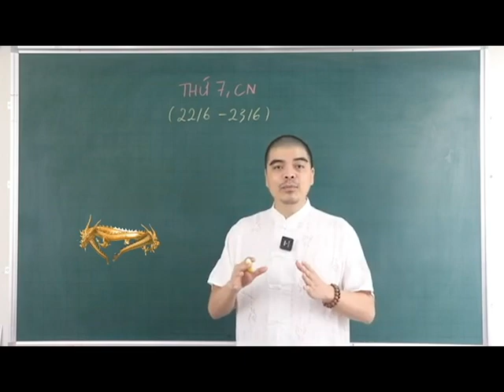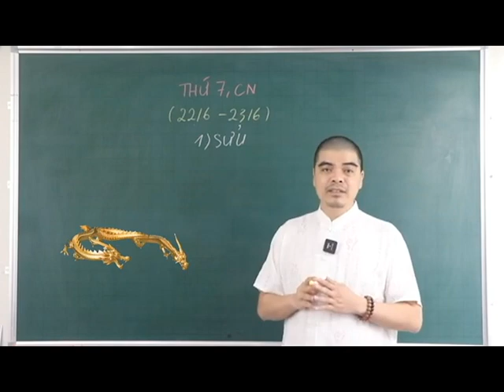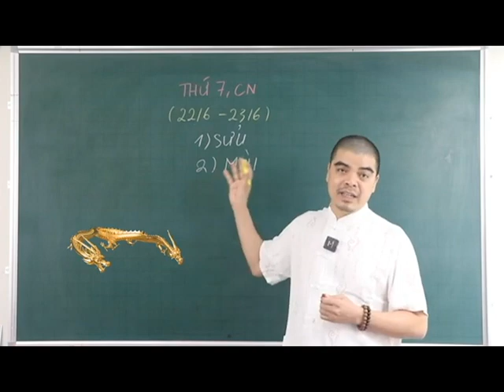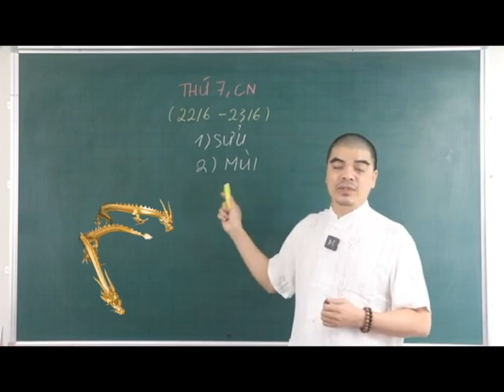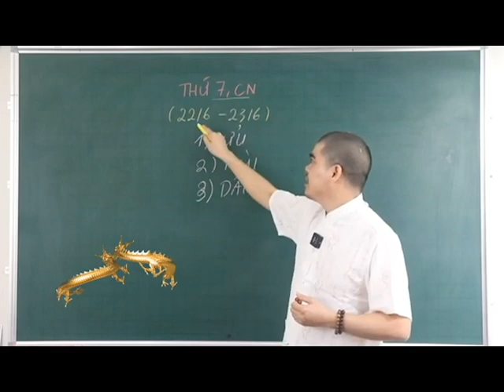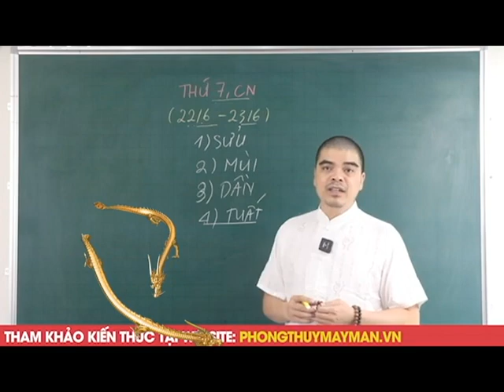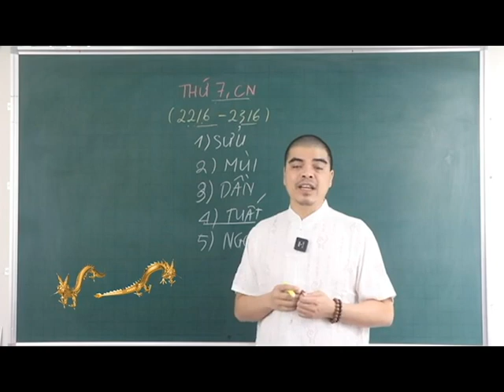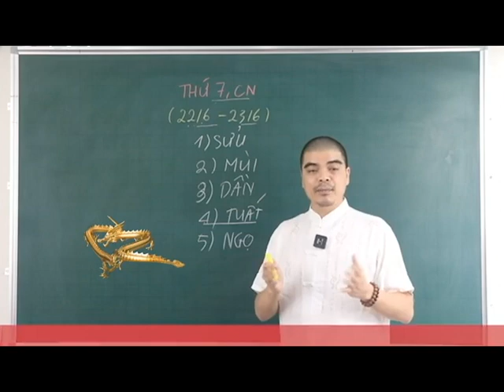Đúng 2 Ngày Tới, 5 Con Giáp Đắc Tài Sai Lộc, Thần Tài Ưu Ái, 100 Tỷ Cầm tay